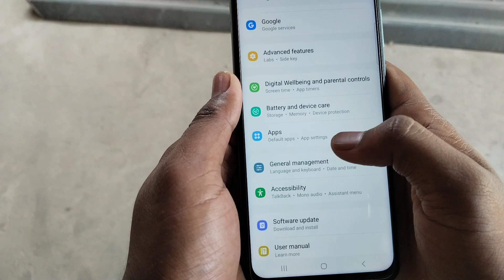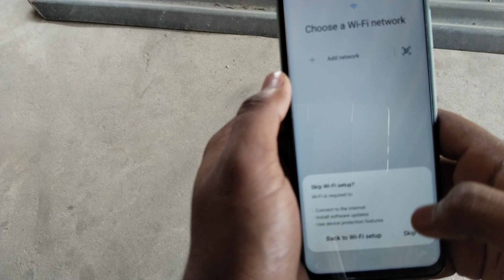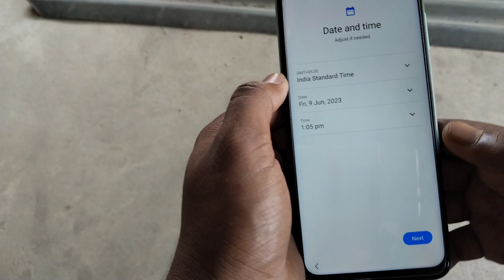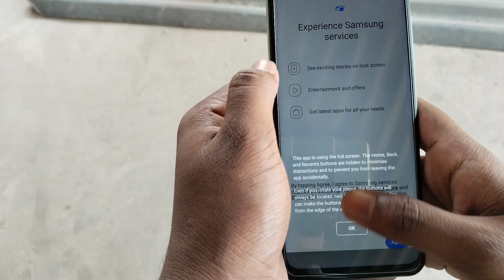Don't Get Stuck: How to Hard Reset Your Samsung Galaxy M53 in Minutes" kaise kare samsung all phone📱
1.Don't Get Stuck: How to Hard Reset Your Samsung Galaxy M53 in Minutes" kaise kare samsung all phone📱
2. "Revive Your Samsung Galaxy M53 with a Hard Reset – Here's How
3. "Get Your Samsung Galaxy M53 Back to Factory Settings with These Easy Steps"
"4. "Say Goodbye to Glitches and Bugs: Hard Reset Your Samsung Galaxy M53 Today"
5. "The Ultimate Guide to Hard Resetting Your Samsung Galaxy M53 Like a Pro"
6. "Troubleshooting Made Easy: Learn How to Hard Reset Your Samsung Galaxy M53"
7. "Solve Common Issues on Your Samsung Galaxy M53 with a Quick Hard Reset"
8. "Experience Smooth Performance Again: Hard Reset Your Samsung Galaxy M53 Now
9. "Maximize Your Samsung Galaxy M53's Potential with a Complete Hard Reset".
"10. Unlock the Full Potential of Your Samsung Galaxy M53 with This Simple Trick
11. Say Goodbye to Glitches and Bugs: Hard Reset Your Samsung Galaxy M53 Now
12. How to Restore Your Samsung Galaxy M53 to Its Factory Settings in Minutes
13. Don't Let a Frozen Screen Ruin Your Day – Learn How to Hard Reset your Samsung Galaxy M53!
14. Revive your Sluggish Phone Instantly - Perform a Hard Reset on your Samsung Galaxy M 53 Today!
15. The Ultimate Guide for Troubleshooting & Resolving Issues through A Hard reset OnSamsung galaxy m 51
16.Discover the Secret Fix for All Performance-Related Problems onYourSamsung galaxy m 52throughHardResetting!
17.Trouble With Passwords? Follow These Steps To Easily Do A Factory Reset OfYourSamsungGalaxyM51.
18.The Quick And Easy Way To Erase Everything From You rSmasunggalaxym54 Is Here!
19.HowToWipeCleanAndRestoreTheOriginalSettingsOnYourSamasungGallaxyM55InJustAFewSteps
1.Don't Get Stuck: How to Hard Reset Your Samsung Galaxy M53 in Minutes" kaise kare samsung all phone📱
2. "Revive Your Samsung Galaxy M53 with a Hard Reset – Here's How
3. "Get Your Samsung Galaxy M53 Back to Factory Settings with These Easy Steps"
5. "The Ultimate Guide to Hard Resetting Your Samsung Galaxy M53 Like a Pro"
6. "Troubleshooting Made Easy: Learn How to Hard Reset Your Samsung Galaxy M53"
7. "Solve Common Issues on Your Samsung Galaxy M53 with a Quick Hard Reset"
8. "Experience Smooth Performance Again: Hard Reset Your Samsung Galaxy M53 Now
9. "Maximize Your Samsung Galaxy M53's Potential with a Complete Hard Reset".
11. Say Goodbye to Glitches and Bugs: Hard Reset Your Samsung Galaxy M53 Now
12. How to Restore Your Samsung Galaxy M53 to Its Factory Settings in Minutes
13. Don't Let a Frozen Screen Ruin Your Day – Learn How to Hard Reset your Samsung Galaxy M53!
14. Revive your Sluggish Phone Instantly - Perform a Hard Reset on your Samsung Galaxy M 53 Today!
15. The Ultimate Guide for Troubleshooting & Resolving Issues through A Hard reset OnSamsung galaxy m 51
16.Discover the Secret Fix for All Performance-Related Problems onYourSamsung galaxy m 52throughHardResetting!
17.Trouble With Passwords? Follow These Steps To Easily Do A Factory Reset OfYourSamsungGalaxyM51.
18.The Quick And Easy Way To Erase Everything From You rSmasunggalaxym54 Is Here!
19.HowToWipeCleanAndRestoreTheOriginalSettingsOnYourSamasungGallaxyM55InJustAFewSt